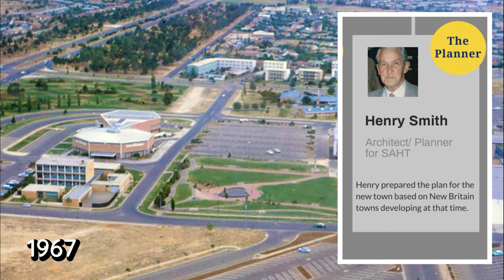Henry Smith: The man who designed Elizabeth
This short video is an Excerpt from "Elizabeth's Poor Relation: How the failures at Salisbury North shaped Elizabeth."